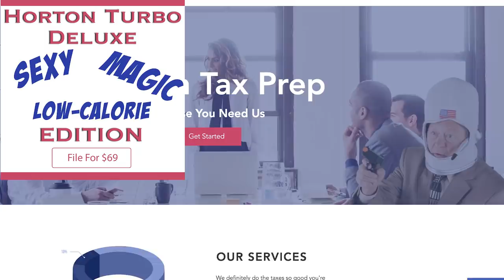If Tax Prep Sites Were Honest | Honest Ads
If tax prep sites were honest about why taxes suck so much, we'd probably burn the whole thing down.

Join us Mondays, Wednesdays, Fridays, and Sundays at 3pm EST for brand new Cracked shows and series!

Roger Horton: Jack Hunter
Writer: Jordan Breeding
Director: Dave Brown
Assistant Director: Jordan Breeding
Director of Photography: Daryl Pittman
Editors: Jordan Breeding
Sound: Mike Schoen
Tax Payer: Katie Culligan
Set Designer: Caitie Hirabayashi
Production Assistant: Ruda Yi

00:00 - If Tax Prep Sites Were Honest
04:59 - DANCING TAX WALRUS